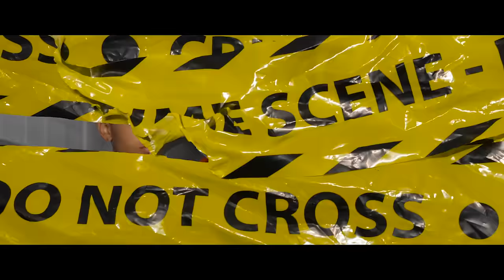MC Allyfinho - Liberdade (Love Funk) DJ Biel Bolado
Ano 2022